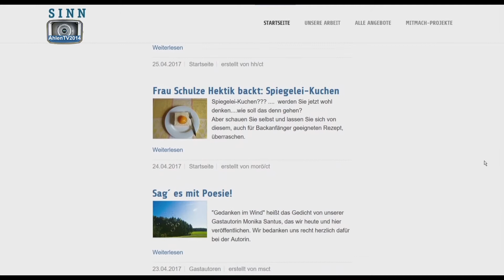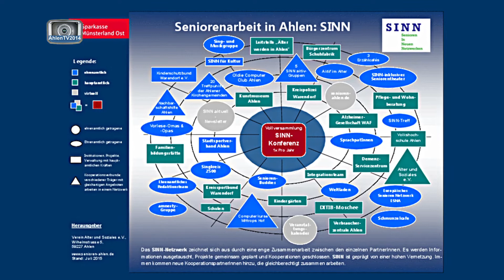Senioren Ahlen - Die Onlineredaktion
Die Seniorenredaktion bietet Senioren eine interessante Freizeitbeschäftigung. Auf der Internetseite der Redaktion finden sich Artikel von Senioren für Senioren. Der Film zeigt die Arbeit der Redaktion.